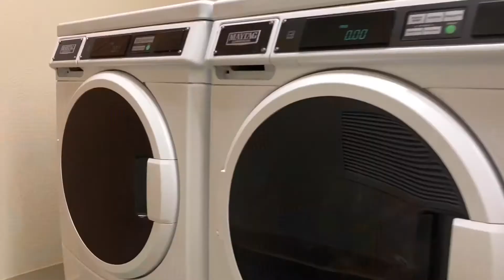Why We Love Monument Hall